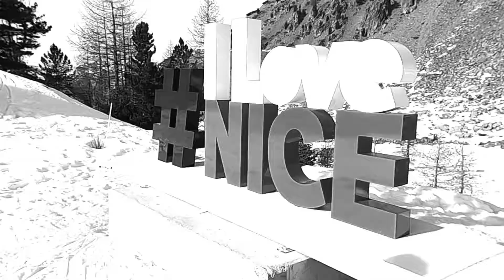Isola 2000 avec Kilian & Romain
Session 3 janvier 2022
Filmé en GoPro 8 black et fusion 360